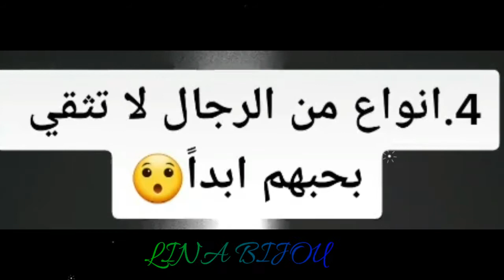مهم للبنات أنواع من الرجال لا تثقي بحبهم أبداااا 4( لا يفوتكم الفيديو مهم لكل بنت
هذا الفيديو لكل بنت لا تثقي بالرجال ابدا نصيحتي لكل بنت
اكتوبولي في التعليقات مواضيع بدكم ياها بحبكم يا احلى عائلة في العالم
تابعيني على الانستغرام لتتقرب اكثر مني واذا اردت التواصل معي ابعث لي رسالة وراح اجيبك اكيد